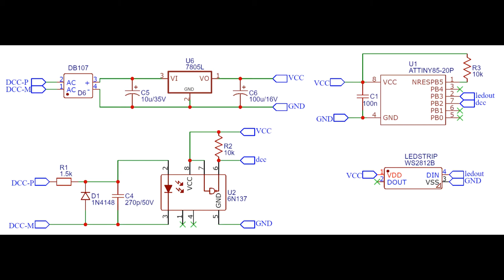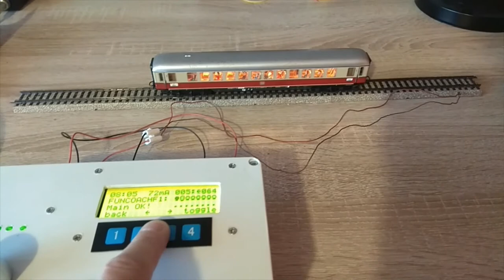add funky lighting to your model railway carriages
Build your own dcc decoder with only a few easily available components, and and add funky lighting to your model railway.